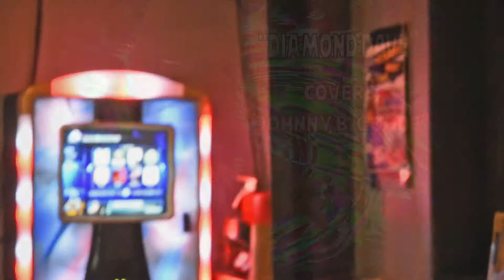DIAMOND DAVE JOHNNY B GOODE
"Diamond Dave" covers one of Chuck Berry's finest in the Royal Place.  This is a karaoke cover and all rights are retained by the owning production, singing, and publishing corporations.